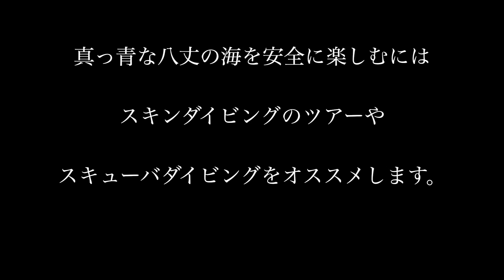BlueArch 2014FreeDiveウロウ根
八丈島で素潜り！
大好きなポイントウロウ根です。
春濁り少々。それでも青い海は最高！